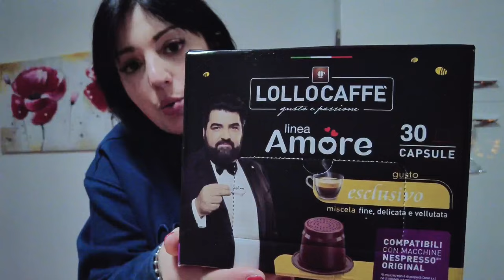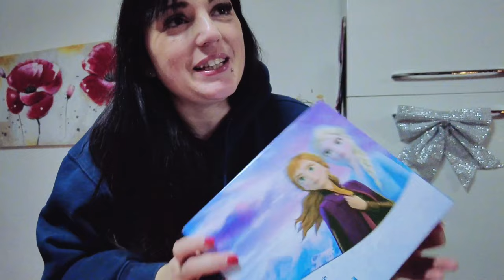🎄VLOGMAS 16 || UN REGALO INASPETTATO 🎁 || Mega shopping natalizio e UN RENE SE NE VA 😫💸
Benvenuto in un nuovo vlogmas! Vi adoro tesorine ! smakkkk!!!

Elfo natalizio

Baci

Roby